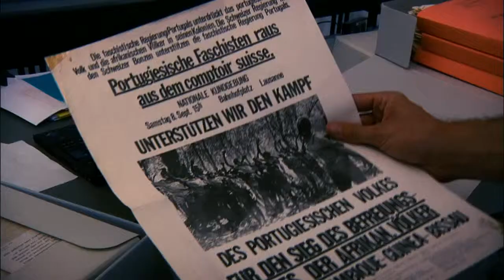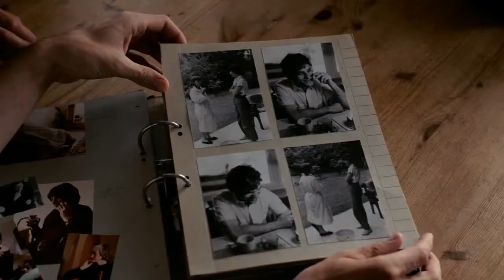Forget Me Not (Trailer)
In FORGET ME NOT, David Sieveking portrays the domestic care of his mother, who, like millions of others, is suffering from Alzheimer's.